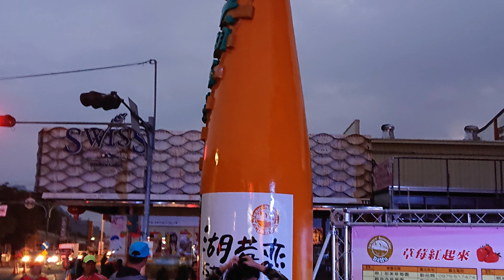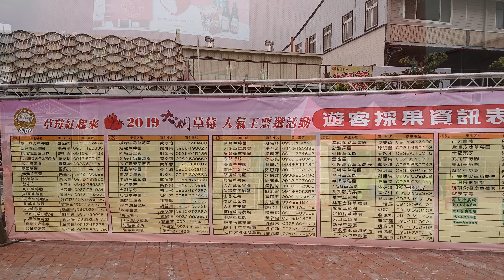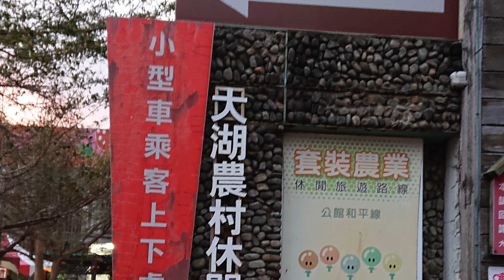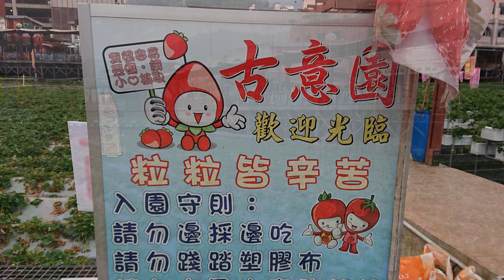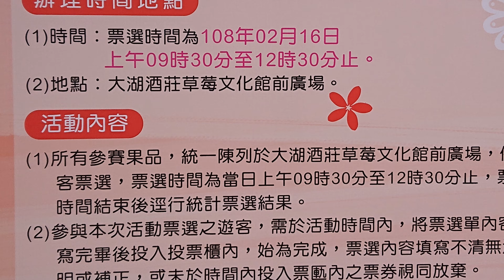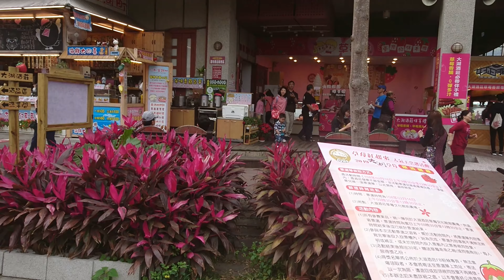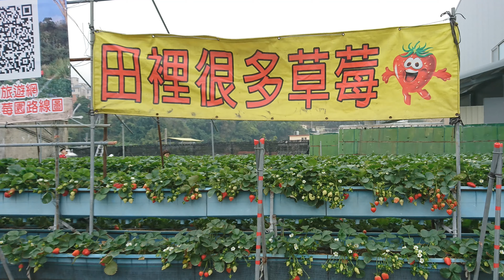2019戀戀大湖草莓文化嘉年華會4K